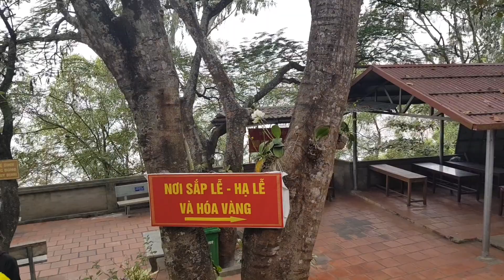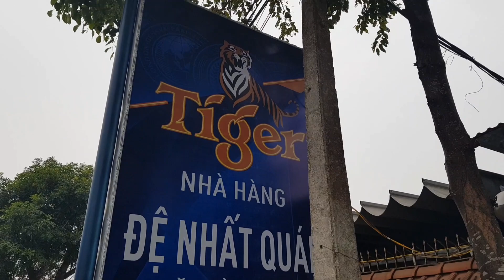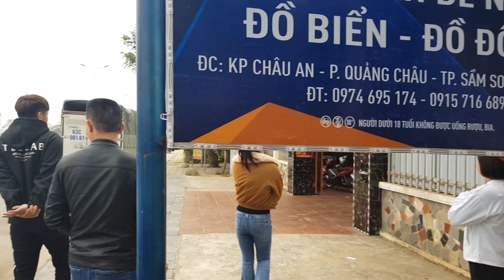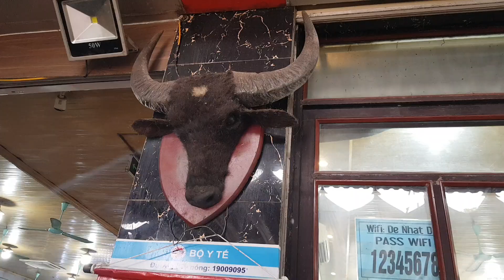Tập [135] Thăm quan miếu cô Tiên